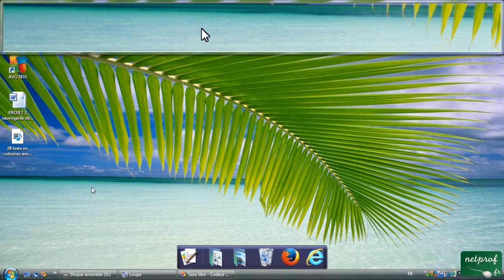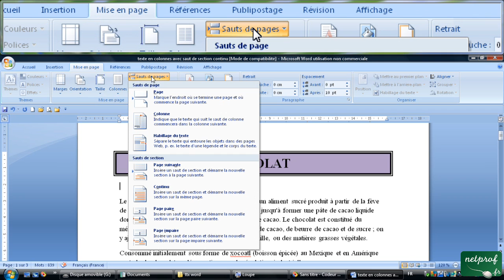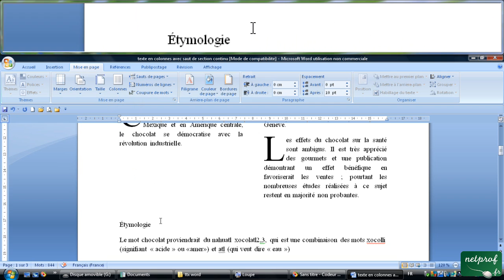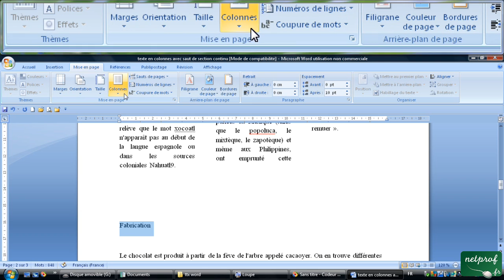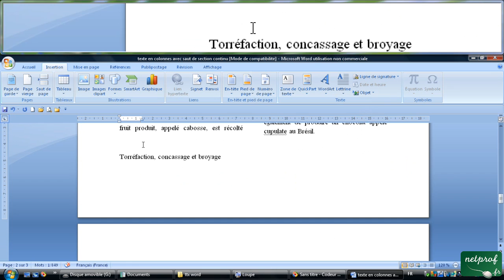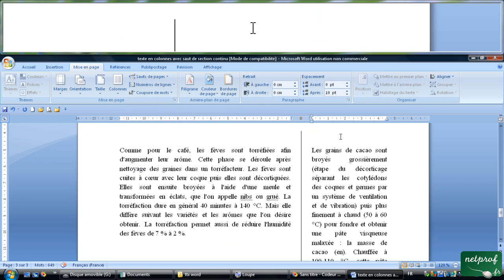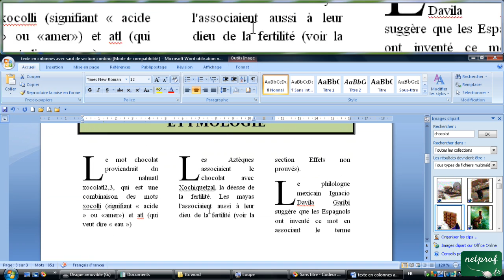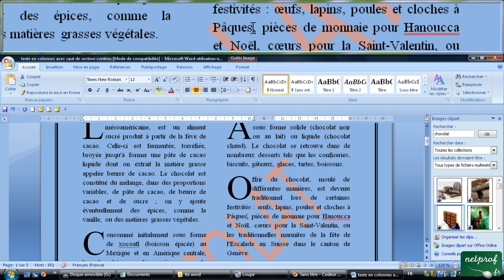17 - Texte en colonnes avec saut de section